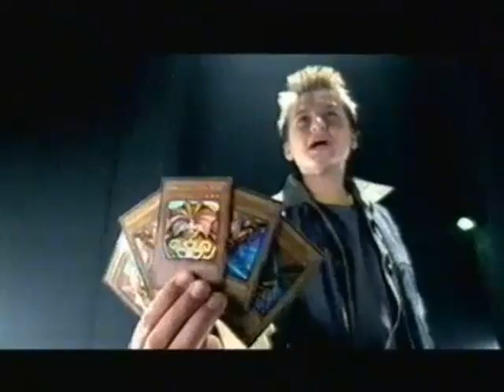Las Cartas de Yu-Gi-OH! (Anuncio)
Un Anuncio de Las Cartas de Yu-Gi-Oh!